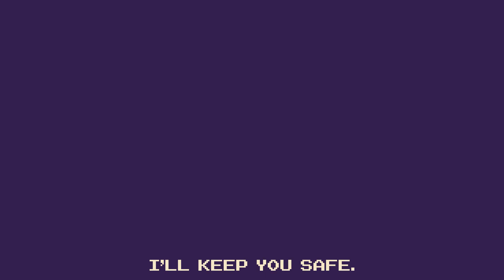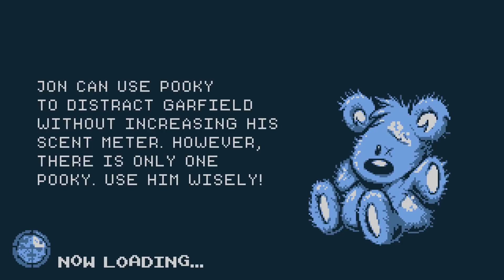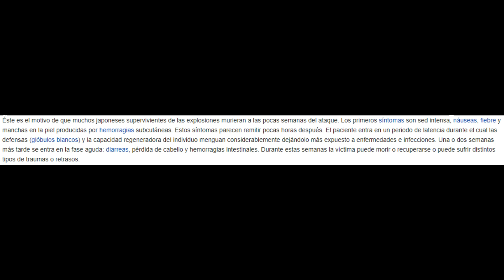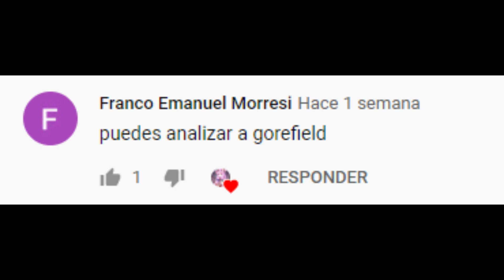Analizando el Poder de:Gorefield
el Dia de hoy, le Dedicaremos un Video, a una Versión Curiosa de unos de los Gatos mas Famosos de las Caricaturas.